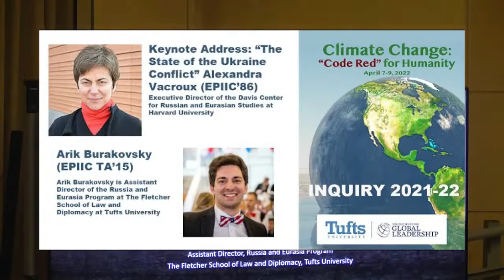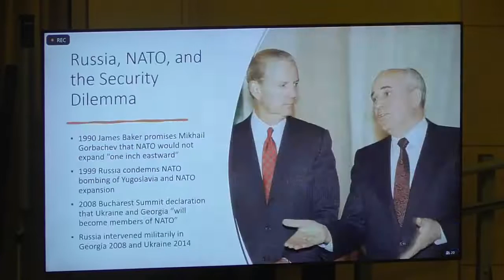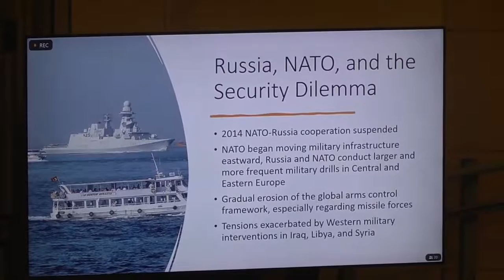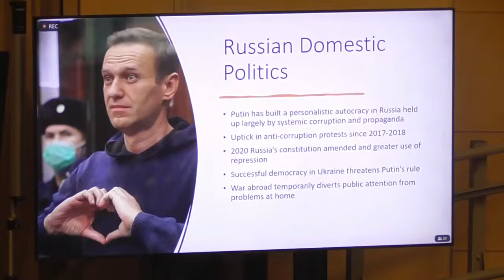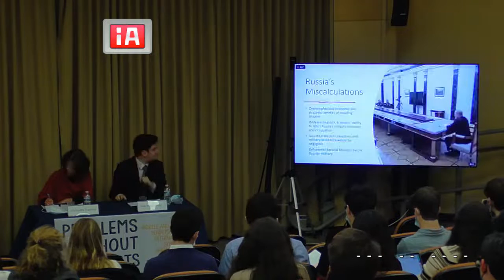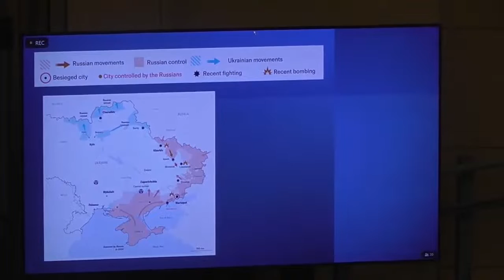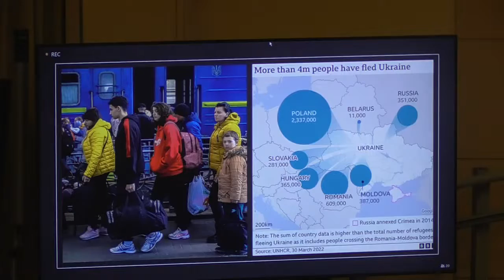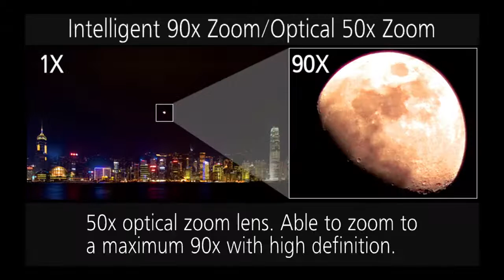Inquiry 2022 Keynote Address: “The State of the Ukraine Conflict” with A. Vacroux and A. Burakovsky